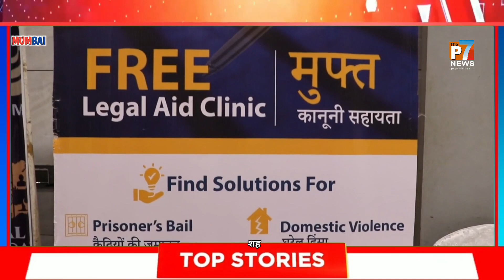शहनाज खान शामिल हुईं ग्लोबल केयर फाउंडेशन द्वारा आयोजित डिस्कशन ऑन रिलीजिंग पूअर प्रिजनर्स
जी आपको बता दें कि मरीन लाइन स्थित इस्लाम जिमखाना  के सेलिब्रेशन हॉल के परिसर में शनिवार 2 मार्च 2024 की ग्लोबल केयर फाउंडेशन द्वारा आयोजित डिस्कशन ऑन रिलीजिंग पूअर प्रिजनर्स के इस कार्यक्रम में सोशल वर्कर और शहनाज नर्सरी की ऑनर शहनाज खान भी शामिल हुईं और अपना विचार व्यक्त किया।

बता दें की शहनाज खान इन दिनों काफी चर्चा में है, इसकी खास वजह यह है कि शहनाज खान अब शेख़ फाउंडेशन से भी जुड़ चुकी हैं। शहनाज खान को शेख फाउंडेशन के संस्थापक मुस्ताक शेख़ द्वारा महाराष्ट्र अध्यक्ष पद पर नियुक्त किया गया है, शहनाज खान द्वारा किए गए अच्छे कार्यों को देखते हुए अब ग्लोबल केयर फाउंडेशन भी उनसे जुड़ने की बात कही है । शहनाज खान एक समाज सेविका होने के नाते आम जनमानस के बीच में रहती हैं उनकी हर समस्याओं को सुनना उसे हर संभव मदद करने की दायित्व को अपना व्यक्तित्व समझती हैं